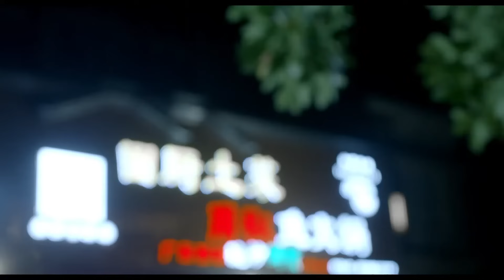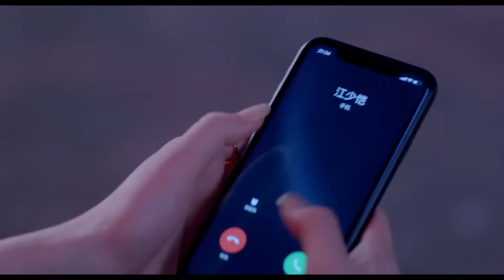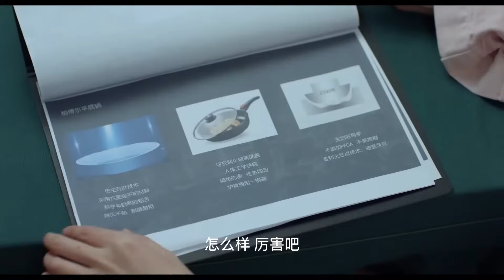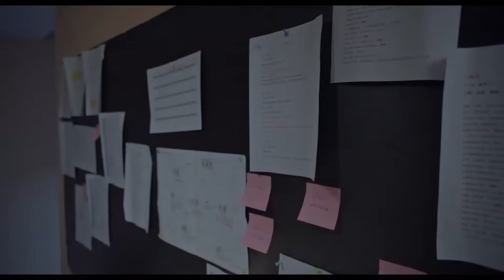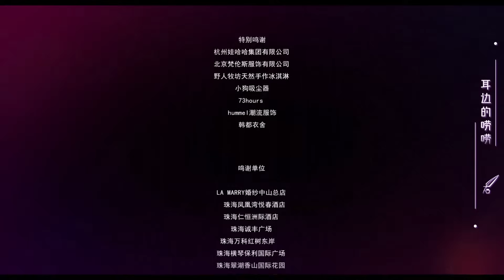Любовь со временем 14 серия (русская озвучка) дорама, Love in Time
Название: Любовь со временем
Другие названия: Love in Time, 约定期间爱上你
Количество серий: 24
Жанр: романтика, комедия
В главных ролях: Чжао Чэн Юй, Жэнь Янь Кай, Чэн Сяо Мэн, Ли Цзюнь Фэн, Лю Юй Ци

📝Описание📝
Они ненавидели друг друга ещё со школы. Но судьба распорядилась так, что эти двое женились по расчёту. Она – неизвестный писатель, чья семья находится в затруднительном положении. Он – гуру инвестиций. Они совершенно разные, но вынуждены жить вместе как женатая пара. Получится ли у них?